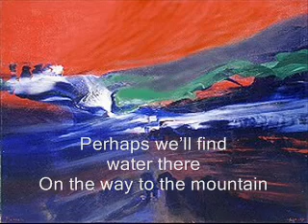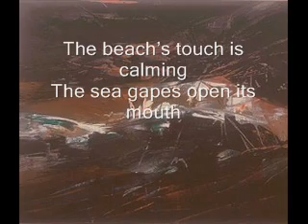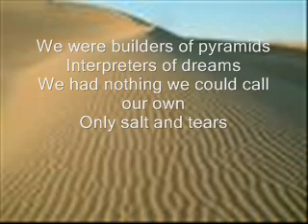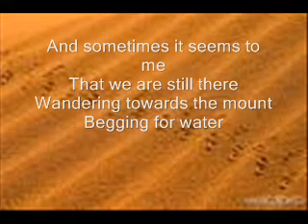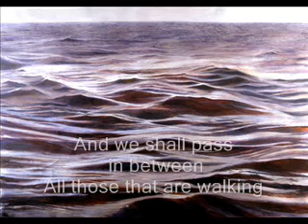אתי אנקרי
יציאת מצריים